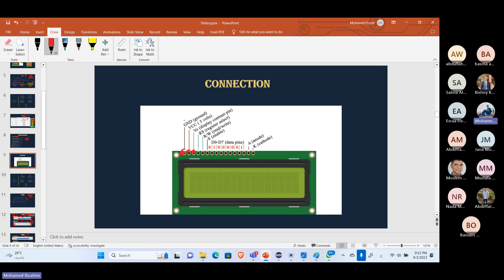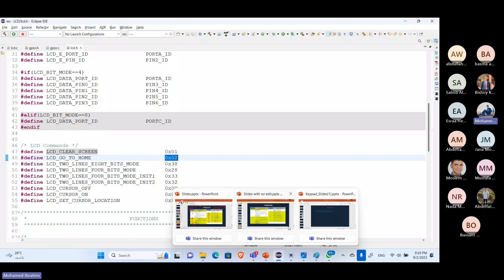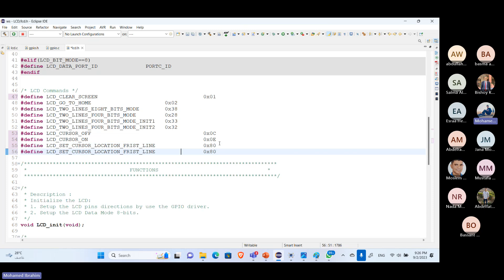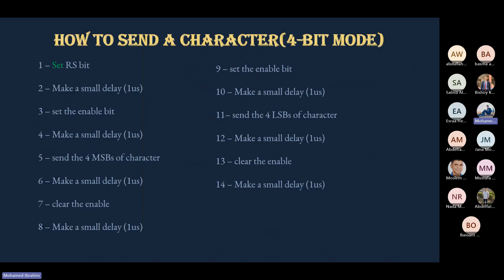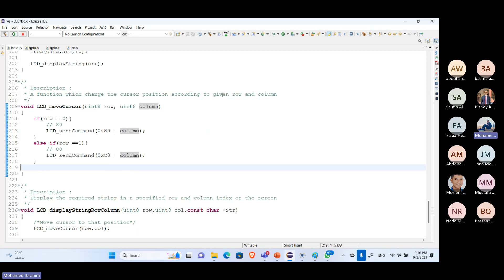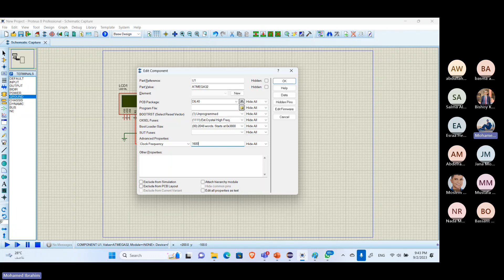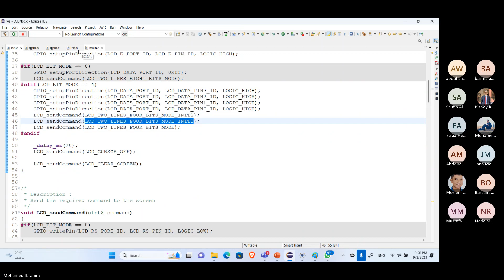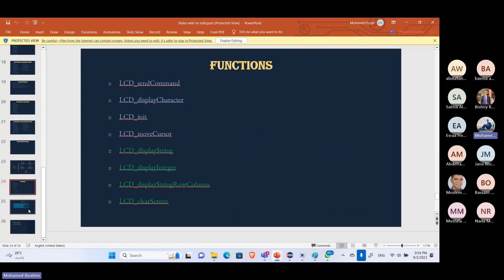LCD part III